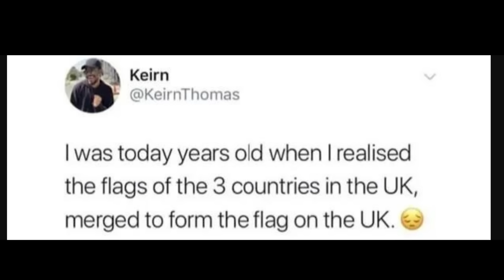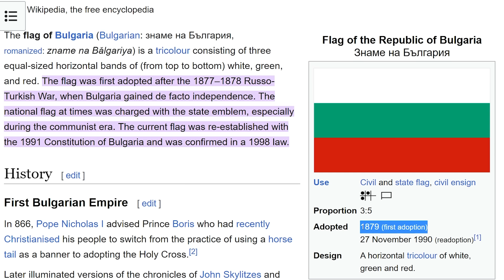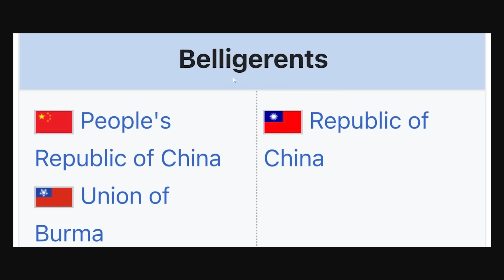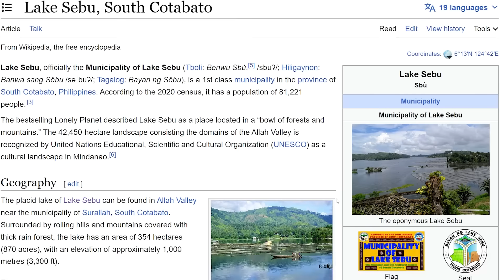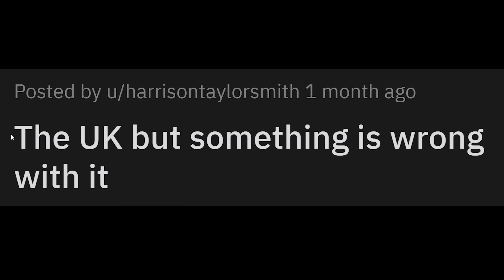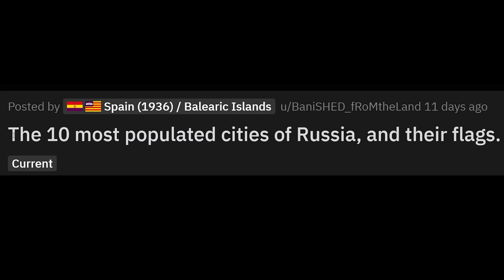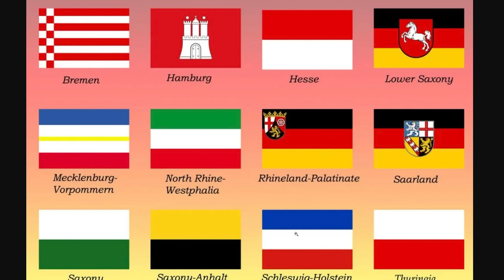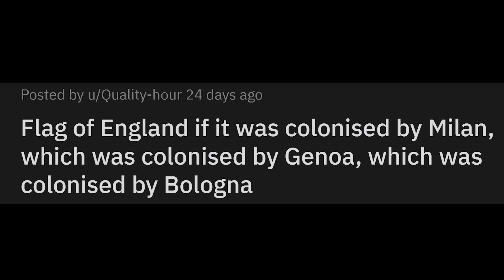The WORST Flag Proposals of All Time...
20 Dollars is a lot Drew!
aPhatNarwhal
Asher200
Bryton Is The Best
Carmel Saida
GoodOldRyah
IAmTheKidnapperAndiHaveMovedDrewToAPatagonianVillage
Jack Traven's annoying friend
KirinoIsBestGirl
LuxembourgLover
ortin 5610
Drew Durnil is colorblind
Phresh Animations
Robert Elonich
RyeThePie
The Polish-Lithuanian Commonwealth
TheGreatRalphy
Twickenhamster
why am I doing this
ZaneyBoi
Why.did.the.real.Drew.pay.his.imposter.$20
Astrakonix
Diary of a Wimpy Kid The Catfish
Jason Ticus
Ivan Lima